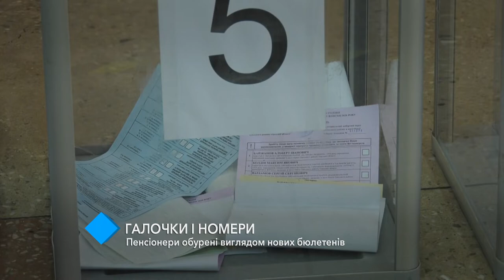Галочки и номера: пенсионеры возмущены видом новых бюллетеней